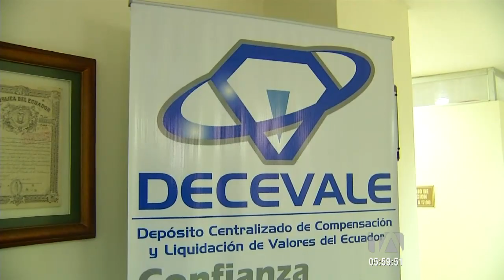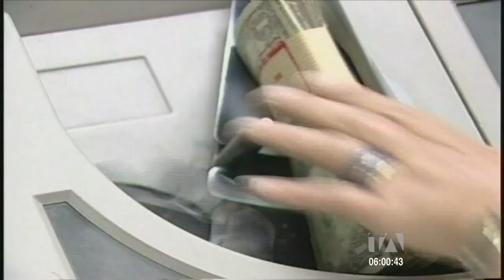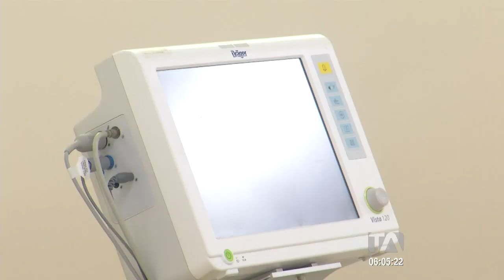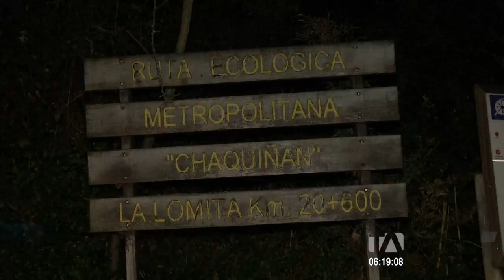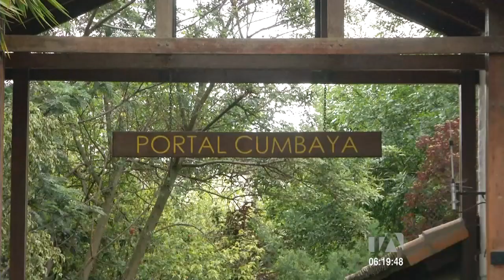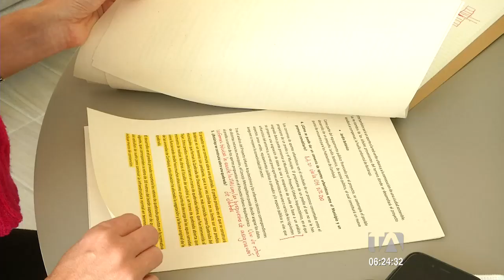Noticias Quito: Noticiero 24 Horas, 23/06/2021 (De la Comunidad Primera Emisión)